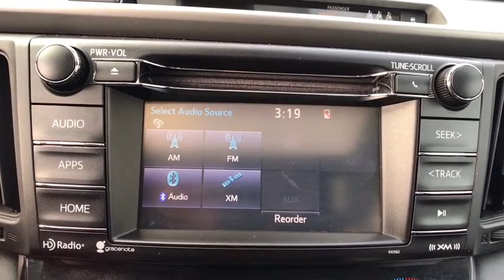2018 Toyota RAV4 Bellows Falls, Keene, Brattleboro, Claremont, Greenfield, VT ST3132A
Black Currant Metallic Used 2018 Toyota RAV4 available in Bellows Falls, Vermont at Faiths Toyota Ford. Servicing the Keene, Brattleboro, Claremont, Greenfield, VT area.